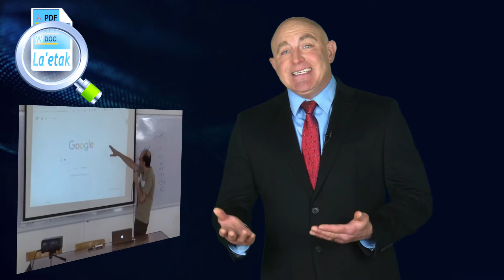Laetak | Scientific Search Engine - Full version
1. No required login
2. Research papers are peer-reviewed and can be cited.
3. Theses are peer reviewed and published.
4. Books and all references are open source and available online.
5. In addition to PowerPoint presentations that can guide you .
6. You can also download open Microsoft Word files.
7. You can open a discussion and request support from within the App.